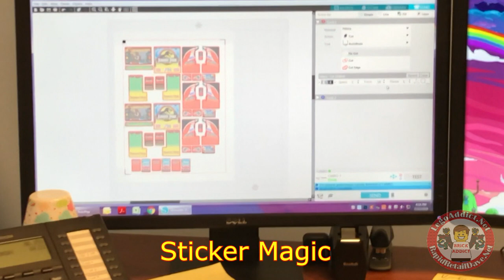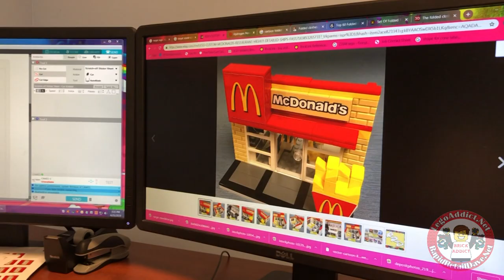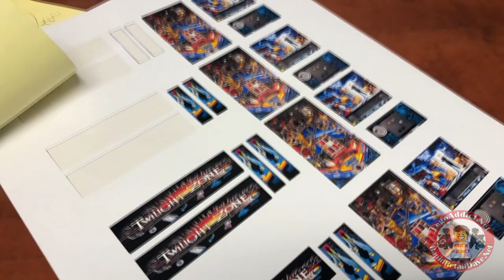Drone footage of HUGE outdoor LEGO city v7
OUR “LEGO MOVIE” aka. VLOG 7 By BRICK ADDICT! With STOP MOTION!

As editing began, this one felt a little more like a movie, so we went in that direction with it, including tons of behind the scenes stuff and even some experiments that we have going on! We hope you like it!

Do you want what you see? All of our sets and sticker sheets are for sale! COMMENT anywhere in the video for details and we will send you the store link!

Music by: Quincas Moreira. Metamorphisis, Central Park & End of the Rainbow!
Quincas is an amazing composer and we are true fans!